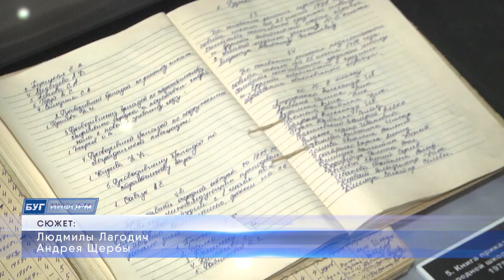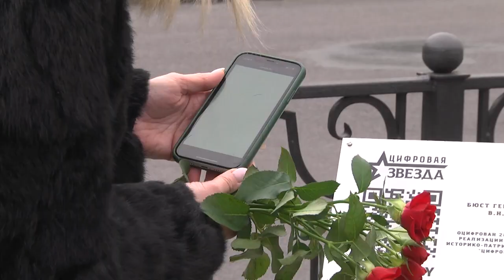2022-11-29 г. Брест. Мероприятия ко дню Рождения В.Карвата. Новости на Буг-ТВ.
В нашем городе немало школ названы именами героев - Гвишиани, Фомин, Карбышев – этот список можно продолжать. Но особое место в нем занимает личность Владимира Николаевича Карвата, имя которого гордо носит средняя школа № 8.  Ведь именно этот человек стал первым, удостоенным звания героя Беларуси. Подвиг подполковника, военного лётчика 1 класса в родной для него школе является примером мужества, ведь в критический момент падения самолёта, этот человек не раздумывая пожертвовал своей жизнью ради других. Уведя горящий и практически неуправляемый самолет Су-27 от деревень Большое Гатище и АрабовщинаБарановичского района, он спас десятки, а может и сотни незнакомых ему людей. Ежегодно, восьмая школа с глубоким уважением к памяти героя, отмечает день рождения Владимира Карвата. На этот раз мероприятия, посвященные этой дате прошли особенно масштабно, побывала на них и наша съёмочная группа.